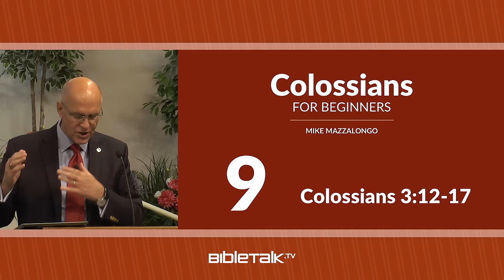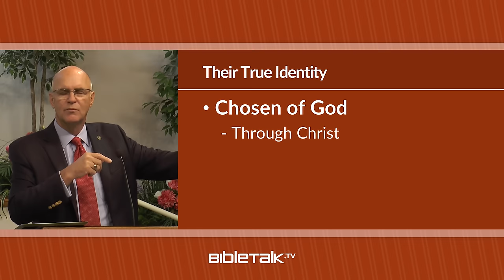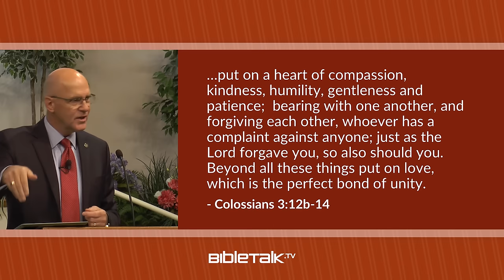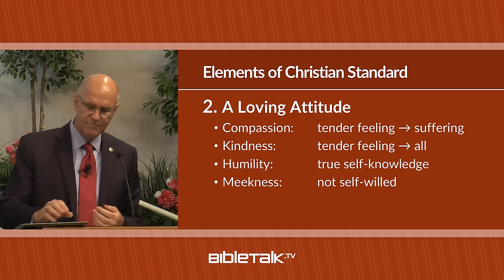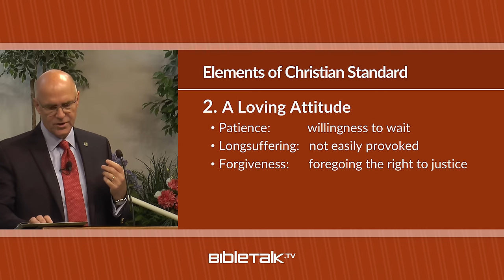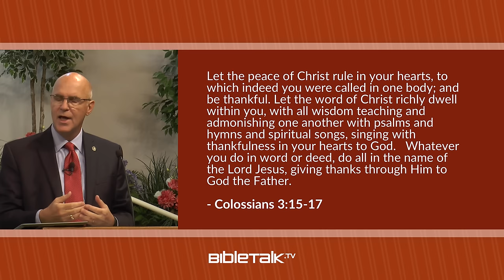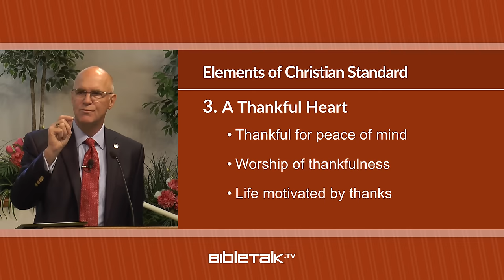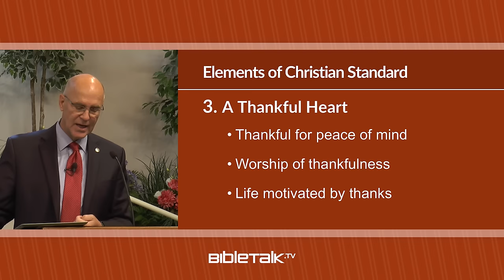Colossians 3:12-17 – Mike Mazzalongo | BibleTalk.tv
This lesson continues the discussion on Christian ethics and how various elements come together to establish a Christian "Standard" for life and morality. (Colossians 3:12-17)